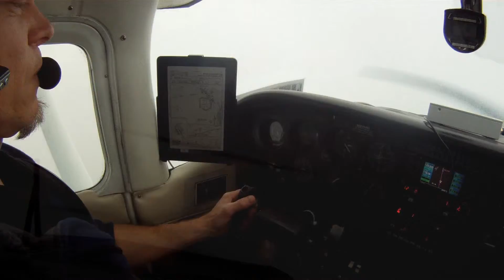POV Cloud Surfing in a Cessna 182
Instrument Flight Rules in a Cessna 182 Filmed with a GoPro 2